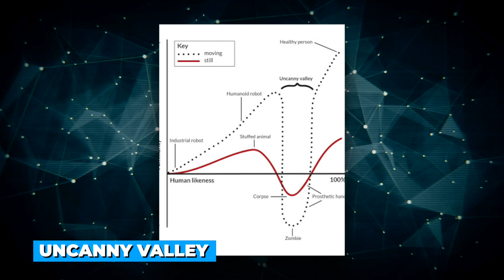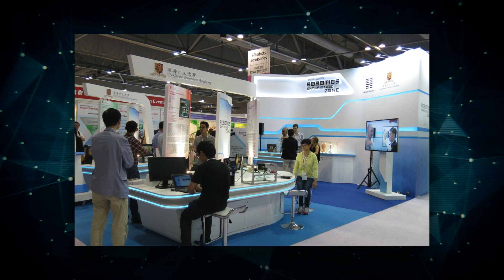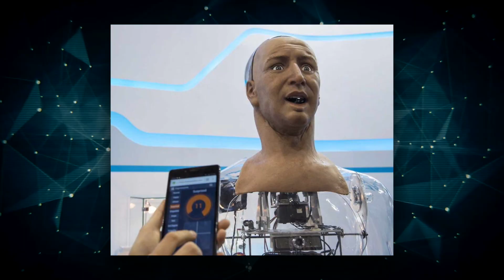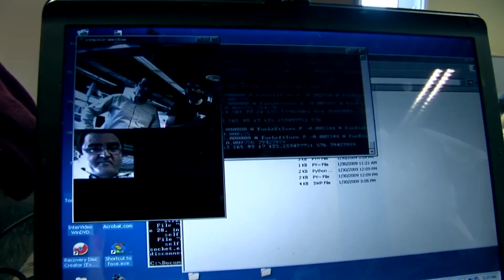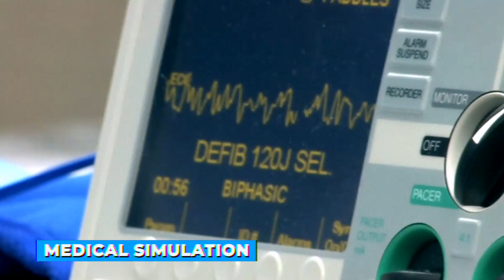Super Realistic Male Humanoids That Will Schock You!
A humanoid robot is similar to a human body in shape. These robots are
professional service robots built for interaction with human tools and customer
service. These humanoid robots are also used for inspection and maintenance; they
have skin and eyes, But they are not made of flesh or bones. The latest iterations can
talk like humans, walk like humans, and express a wide range of emotions. In this
tutorial, you will explore the top 5 humanoid robots in the world. In one video, an
advanced humanoid robot comes to life from what appears to be a deep slumber.
Despite a gray pallor, its very human like face expresses realistic astonishment at
the sight of its own hand and even more surprise when it realizes it’s being filmed.
Seemingly creeped out by its own existence and the existence of the humans
around it, it’s not long before the humanoid extends its hand with an accepting smile.
In this video, We are discussing 3 Male realistic humanoids

“Notwithstanding the provisions of sections 106 and 106A, the fair use of a
copyrighted work, including such use by reproduction in copies or phonorecords
or by any other means specified by that section, for purposes such as criticism,
comment, news reporting, teaching (including multiple copies for classroom

use), scholarship, or research, is not an infringement of copyright.” This video
and our YouTube channel, in general, may contain certain copyrighted works that
one or more of the reasons noted above.